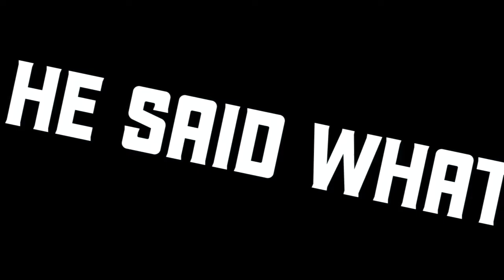The Life Of A Kanabo Main | [ROBLOX ZOぞ]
Hello guys, thank you for tuning into my video!
I'm a gamer in all aspects, but I'm hoping to do ROBLOX Dev showcases, ROBLOX gameplay showcases, horror games, play w/ friends, and more!